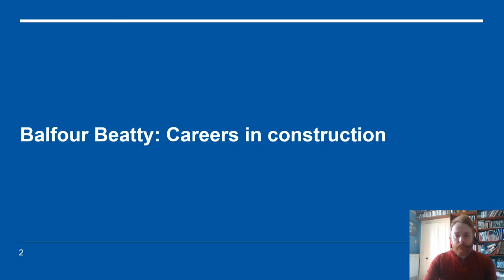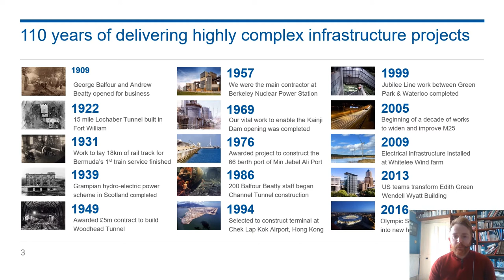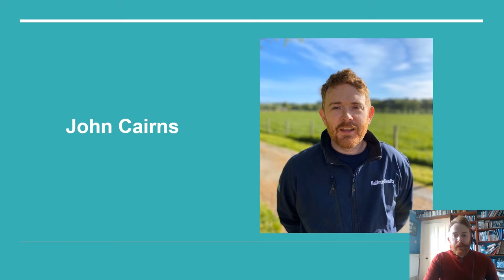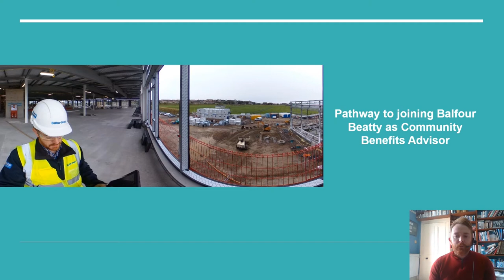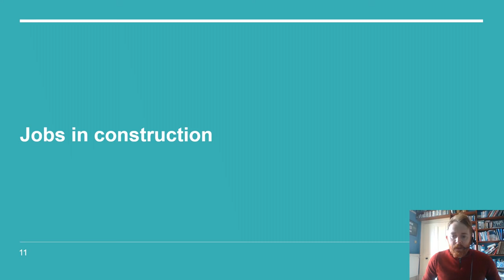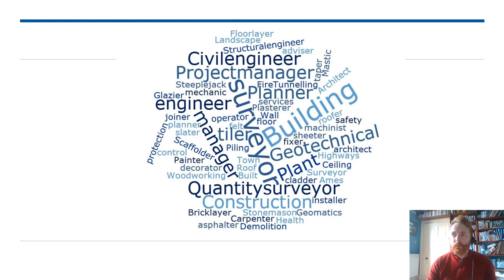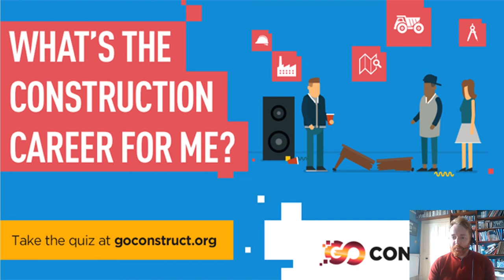John Cairns, Community Benefits Advisor, Balfour Beatty